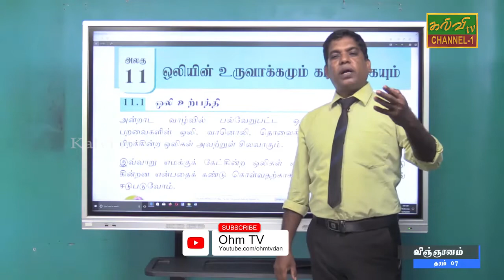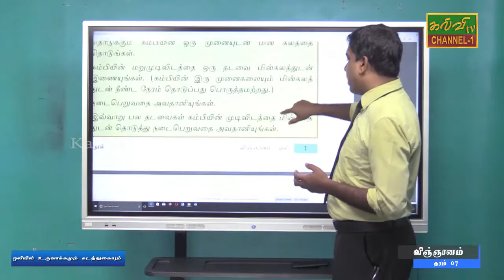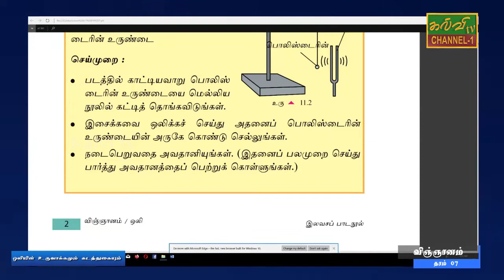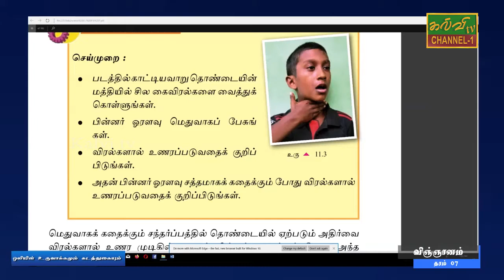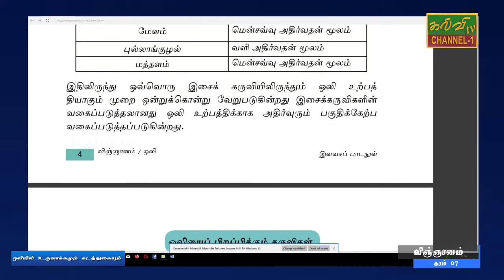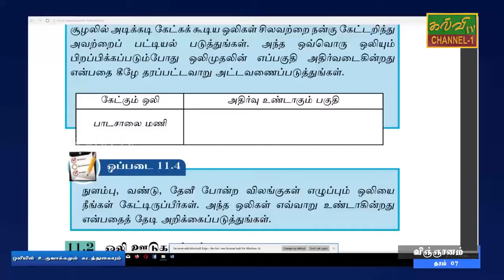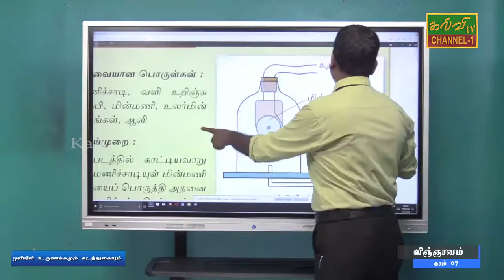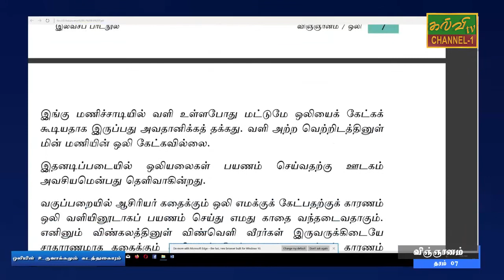விஞ்ஞானம் | தரம் - 07 | Science | Grade - 7 | 21.12.2020 | ஒலியின் உருவாக்கமும் கடத்துகையும்